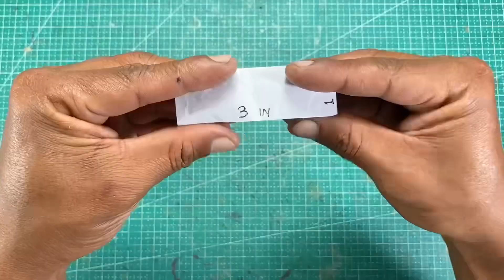How To Build Dart Model Rubber Powered Airplane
Semalam saya coba lagi mendesign sebuah pesawat tenaga karet model Dart, tetap dengan motor atau penggerak yaitu karet.

Setelah design selesai, maka langsung saya membuat video Tutorial atau How To Build Dart Model Rubber Powered Airplane.

Untuk video tes terbang atau trimming, atau bagaimana cara menerbangkannya akan saya pisah dan akan saya upload tutorialnya juga setelah saya edit video terbangnya.
Semoga bermanfaat dan terima kasih banyak 🙏🏻

Subtitle:
Last night I tried again to design a Dart model rubber powered airplane, still with a rubber motor or propulsion (rubber band powered)

After the design was complete, I immediately made a tutorial video or How to Build a Dart Model Rubber Powered Airplane.

For the flight test or trimming video, or how to fly it, I will separate it and I will also upload the tutorial after I edit the flight video.
Hopefully this is useful and thank you very much 🙏🏻